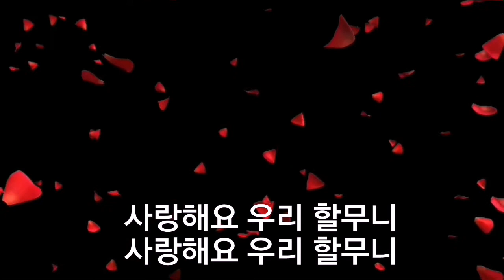김호중♡ 할무니♡ 가사첨부 김호중 신인상 수상 축하합니다